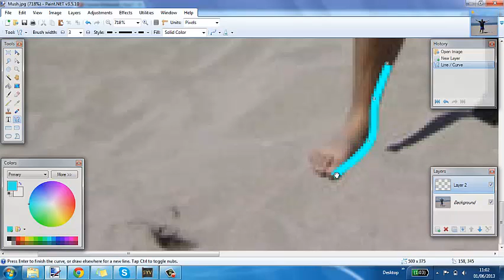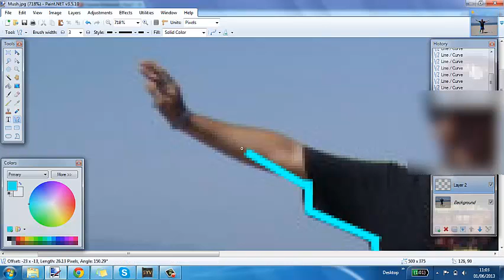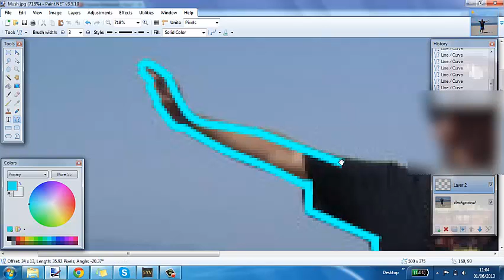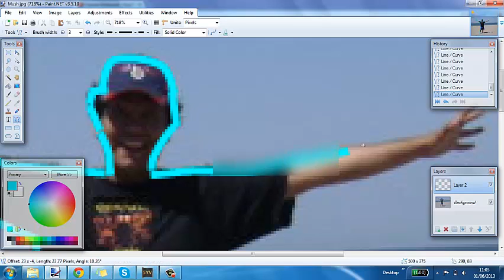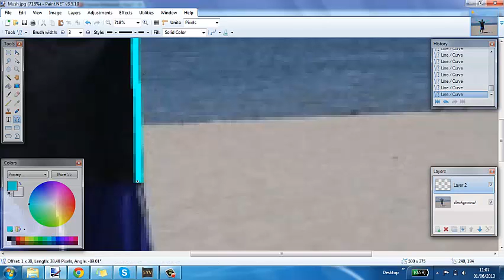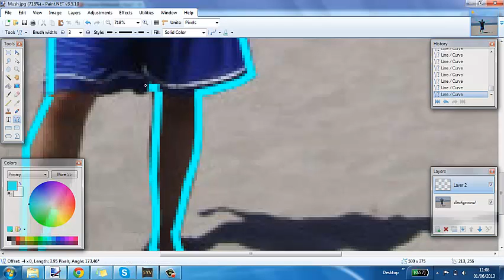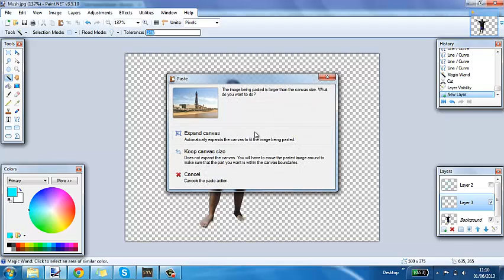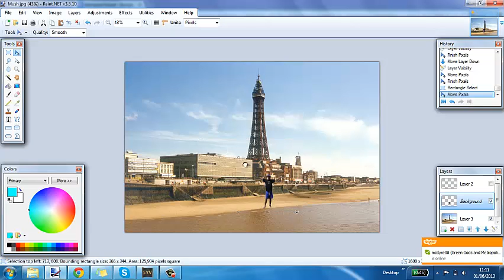Removing Backgrounds - Paint.NET.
Get Paint By Clicking Directly Below!

http:--getpaint.net

1.  Make a new layer
2.  Select the line - curve tool
3.  Choose A Light Colour
4.  Go around the edge with the tool.
5.  Change the tolerence on magic tool to 4.
6.  Click the outside of the lines.
7.  Go to the Background Layer and click ctrl+x
8. Uncheck the visibility of Layer 2
9. Insert your background